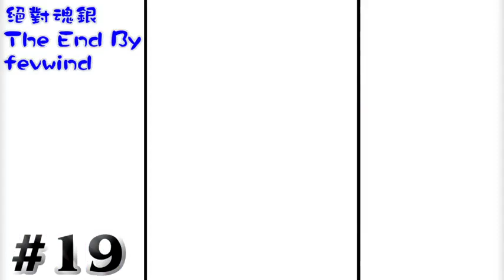#19 最後一刻奇蹟反勝勁敵 寵物小精靈絕對魂銀TheEnd 「Yoyo L」